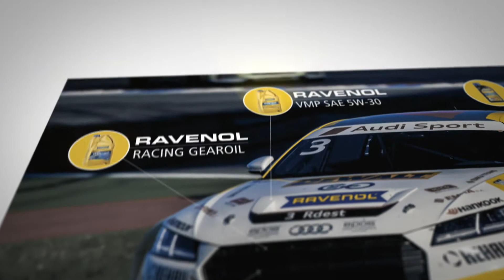Ravenol Audi Sport TT Cup 2017